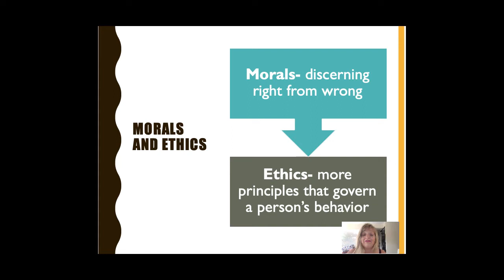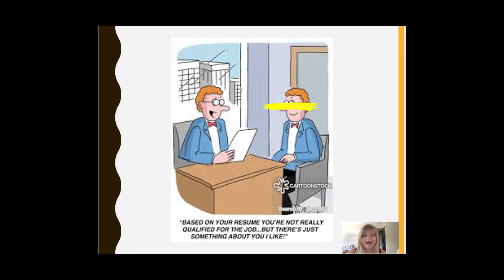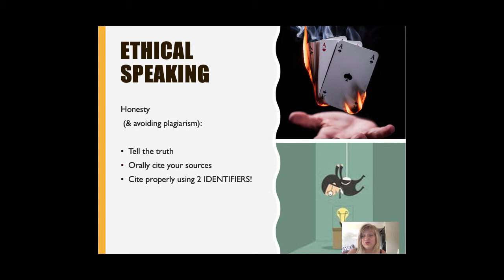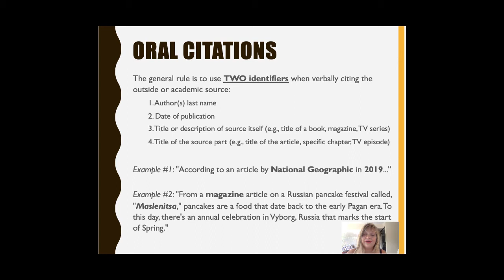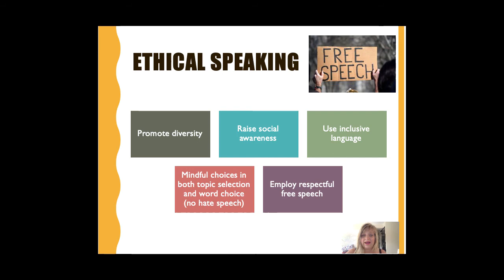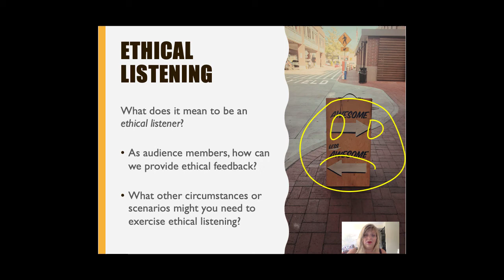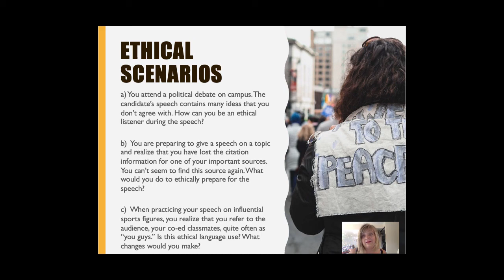COMM 1 Online Ethical Speaking